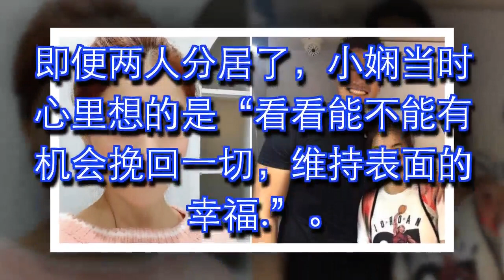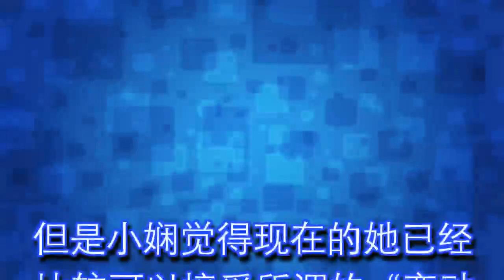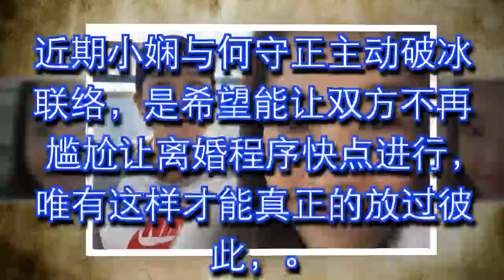小娴认了分居一年“与何守正仍有...”！她痛揭“真正分开原因”叹气：还是想要拚下去....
小娴与何守正爆出婚变后，两人不断透过律师隔空喊话，

男方姐姐甚至跳出来一起加入婚变战局，

传出婚变原因包括她无法生育、婆媳姑嫂不合、宗教信仰、信任问题等，

近日她受访时也一一解密了真正婚变主因。

图片来源：东森新闻

根据《东森新闻》报导，小娴表示其实两人婚变后分居一年以来，都还是有房事生活，

偶尔何守正也会去内湖她住的地方找她，

即便两人分居了，小娴当时心里想的是“看看能不能有机会挽回一切，维持表面的幸福. ”

有人问小娴是否真得有去找小三员工对质，

她不否认的说“后来我检讨自己，我应该全然的相信，对先生、对另一半，这也是对我自己的相信。”。

小娴沉寂了一段时间后，认为心境上已经有所不同，

她透露天生没子宫的事情双方结婚前都知道，回想起跟何守正坦白时对方仍接受，

所以有了勇气去找代理孕母，但是最后又因为求子不顺等多方原因分开，

她叹气的说“我可以接受自己（没子...），对方也可以，但家人不见得，所以这件事还是要拚啊。”，

认为这一切没